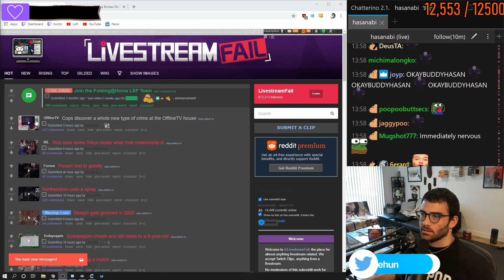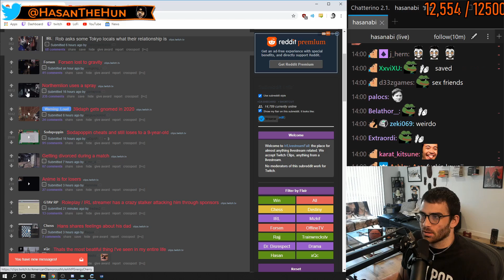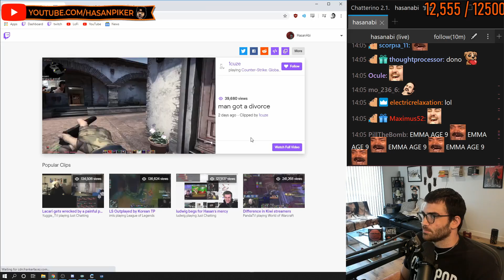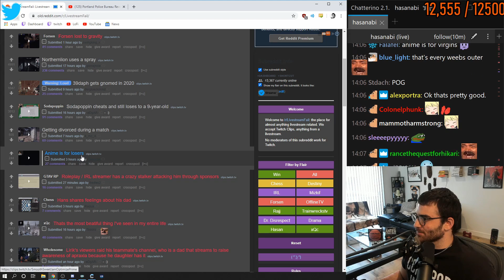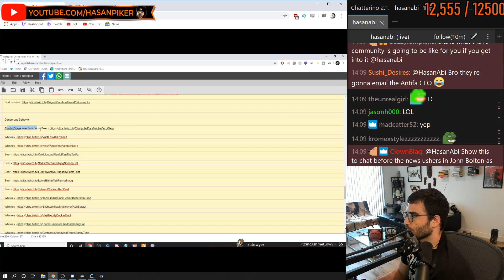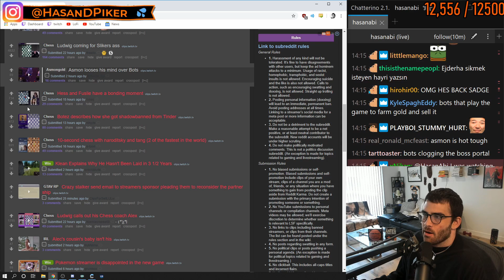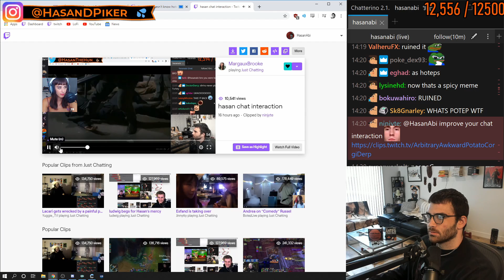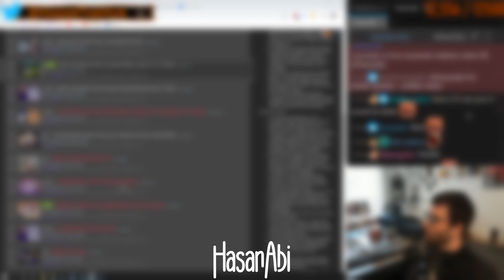Confusing Alexandra Botez with Fan-Made Memes! | REDDIT RECAP | June 17, 2020